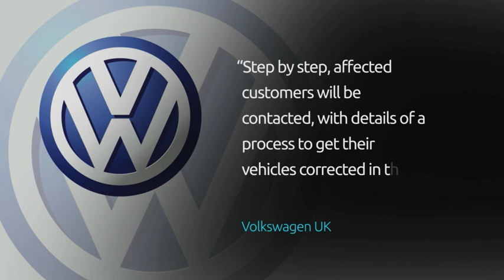Over 1m UK vehicles affected by emissions scandal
Volkswagen has revealed that 1.2 million vehicles in the UK have been caught up in the emissions scandal. The German manufacturer says VW, Audi, Seat and Skoda brands are all affected.